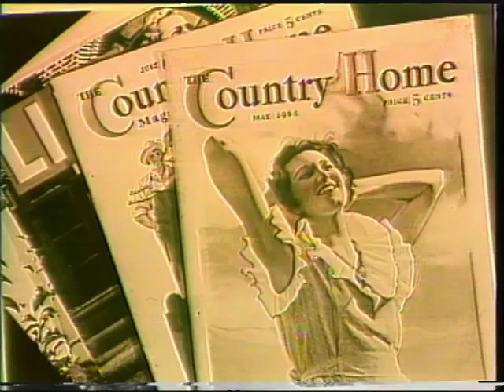Uncle Floyd's Nostalgic Music Special Show Open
Circa 1985, Uncle Floyd, with Jerry Vivino and his band, play the old time classics.